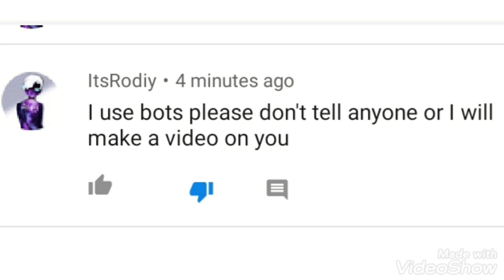itsrodiy with 100&% PROOF that he uses bots! (rodiy admits it)